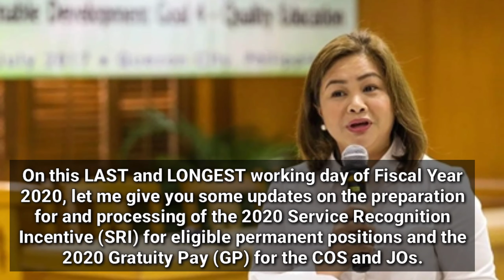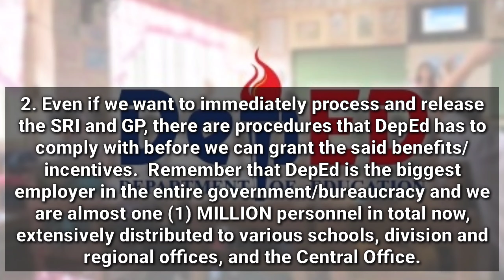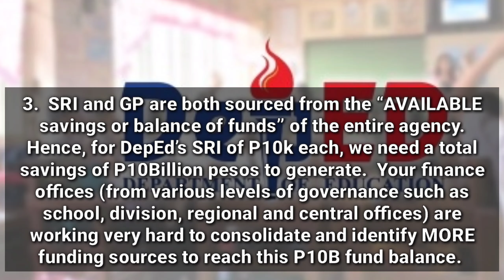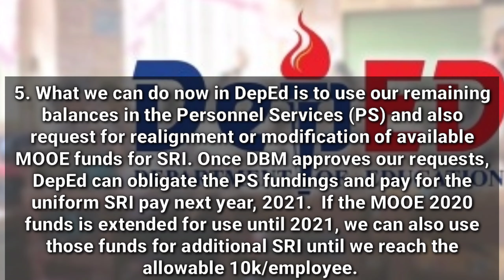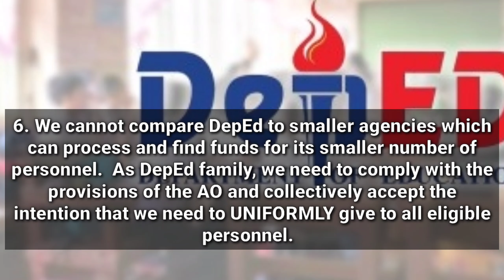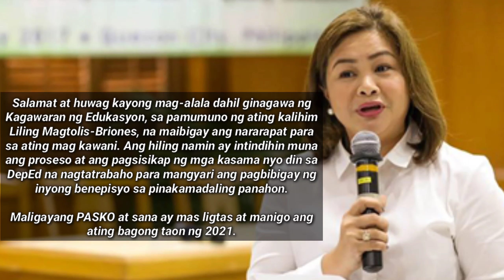Updated Info on DepEd's SRI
Updates on the preparation and processing of the 2020 Service Recognition Incentive (S.R.I) for eligible permanent positions and the 2020 Gratuity Pay (GP) for the Contract of Service and Job Orders from Undersecretary Annalyn Sevilla.